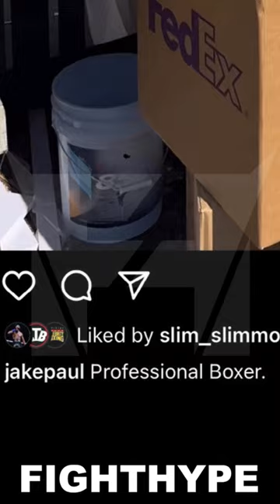JAKE PAUL GETS NEW JOB AFTER TOMMY FURY LOSS; MAKES FUN OF HIMSELF AS A "PROFESSIONAL BOXER"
Cruiserweight sensation Jake Paul recently took to social media to post a video making fun of himself after his recent loss to Tommy Fury. You don't want to miss what went down. Check it out!